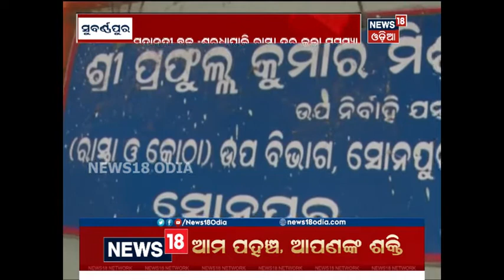New road brings uncountable benefits for sonepur residuals, Subarnapur | News18 Odia